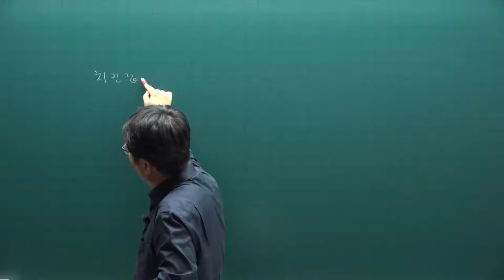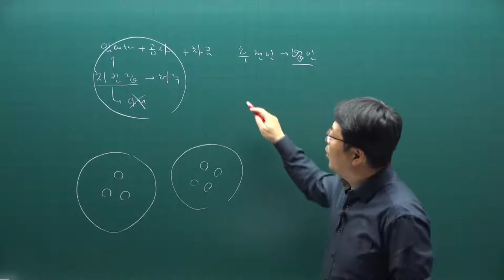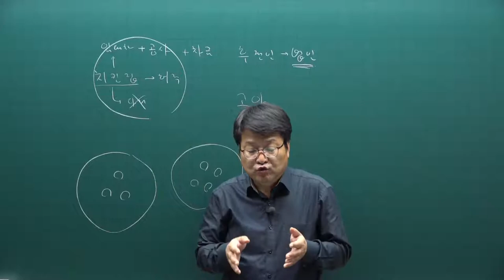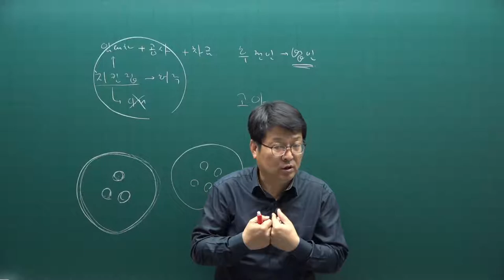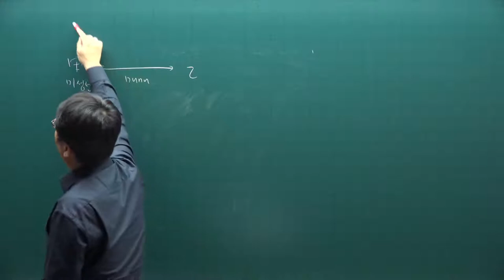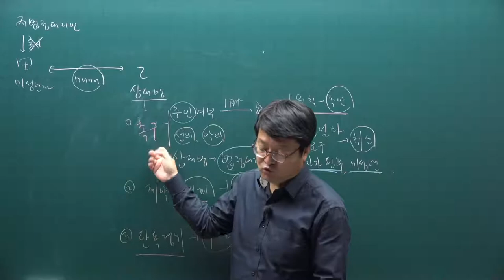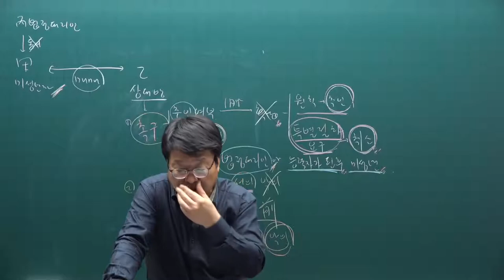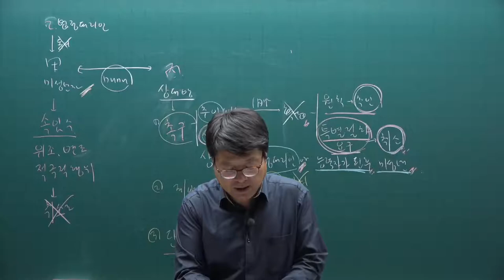[주전무] 2021년 주택관리사 민법 기출문제풀이과정 5강